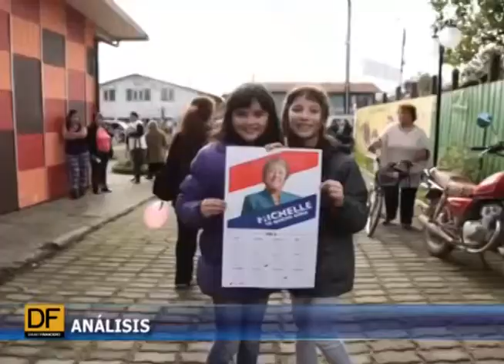Cadem: un 50% desaprueba a la presidenta Michelle Bachelet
Los porcentajes de rechazo han ido en aumento en los últimos sondeos, mientras que en esta encuesta un 58% está a favor de que la mandataria realice un cambio de gabinete.